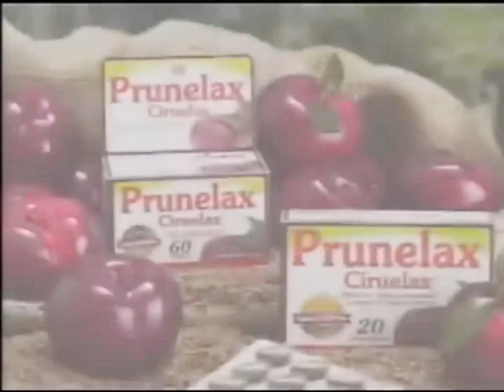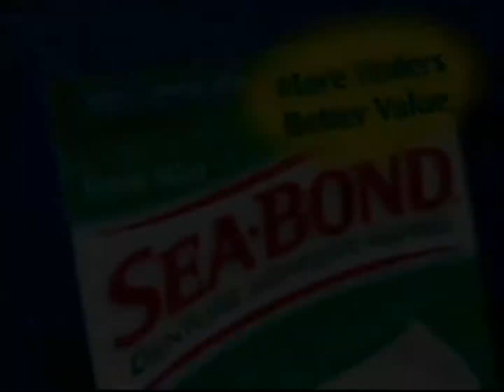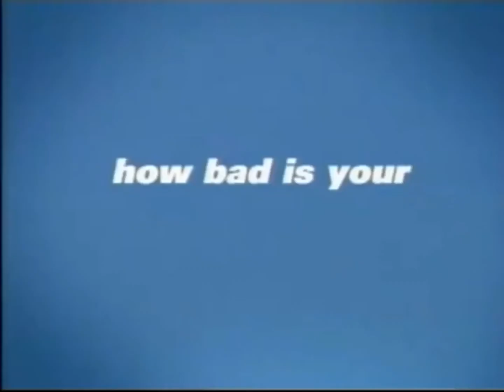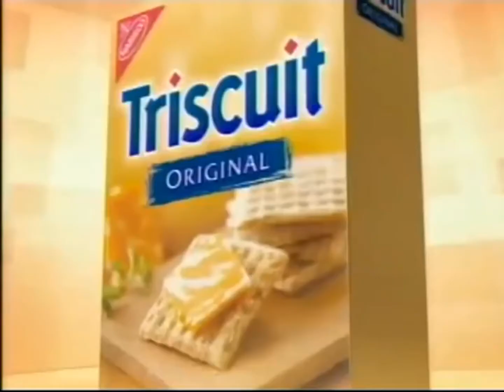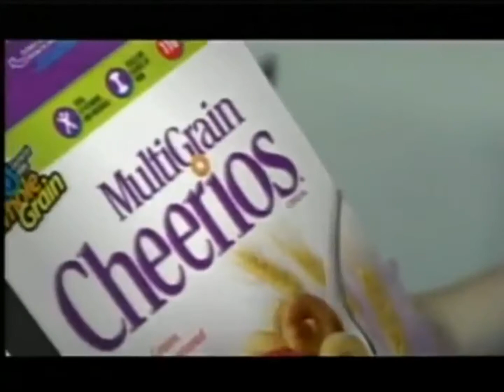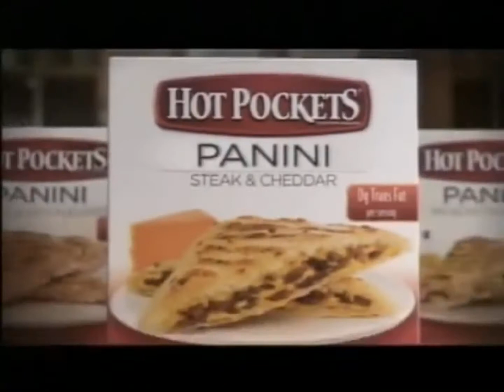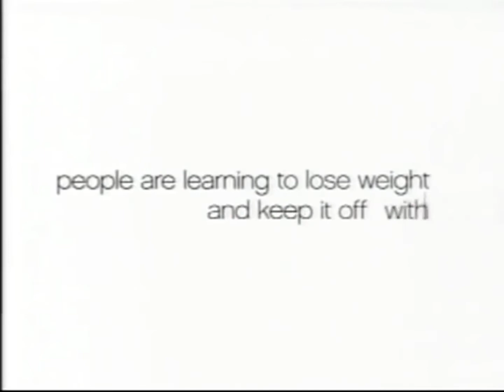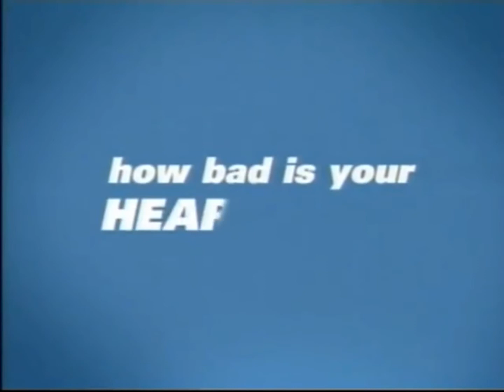WFMY-TV Commercial Breaks (May 29, 2009)